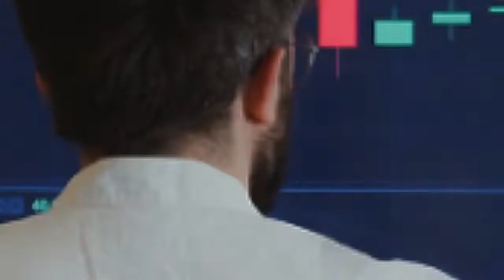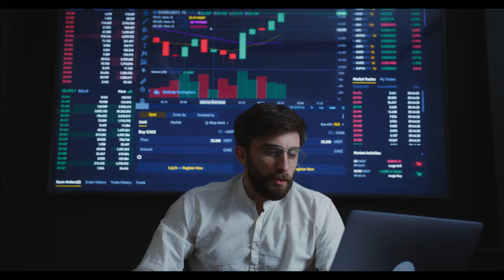Most Advanced Technology Country in the World - Interesting Facts - Amazing Facts - Due to the FACTS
❤ So how was today's video? Today’s World's most amazing facts video is Most Advanced Technology Country in the World.

About This Video: Most Advanced Technology Country in the World, best technology country in the world 2022, top 20 countries in technology,

Most Advanced Technology Country in the World,
best technology country in the world 2022,
top 20 countries in technology,
top 20 countries in technology 2022,
top 100 technology countries in the world,
top 10 technology country in the world 2022,
best technology country in the world 2021,
best technology country in the world 2020,
World's most amazing facts video,
Due to the FACTS,
scientific fact,
ghost facts,
true fact,
facts in English,
interesting facts about English,
interesting,
fact of life,
facts,
Entertainment,
animal facts videos,
interesting videos,
amazing facts video,
facts videos,
facts videos topic,
pixels video,
thinking video effect,
fact finding,
in fact,
matter of fact,
fact of the matter,
as a matter of fact,
matter fact,